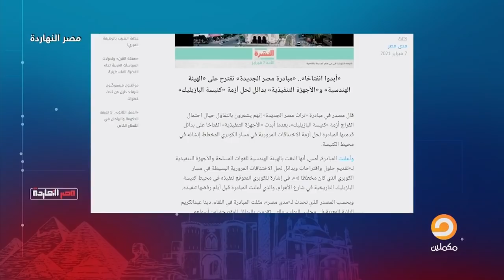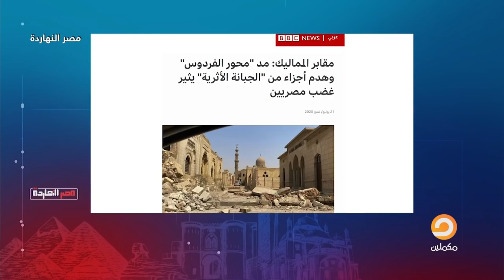"طلباتك أوامر" شاهد مع ناصر كيف تراجع السيسي عن هدم كنيسة البازيليك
تشرفني متابعتكم على المنصات الأخرى